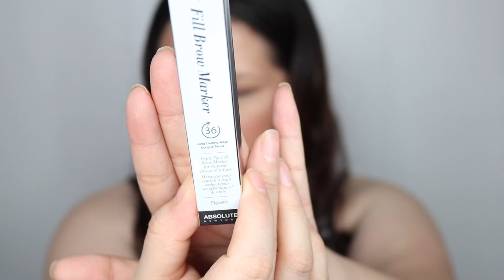$7 MICROBLANDIG NUEVO MARCADOR PARA CEJAS || CEJAS EFECTO PELO A PELO FACIL Y ECONOMICO GABBYGMAKEUP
ABSOLUTE NEW YORK
Perfect Fill Brow Marker COLOR RAVEN

TIENES CANAL EN YOUTUBE Y QUIERES HACERLO CRECER REGISTRATE CON UNIVISION 👇🏻👇🏻👇🏻